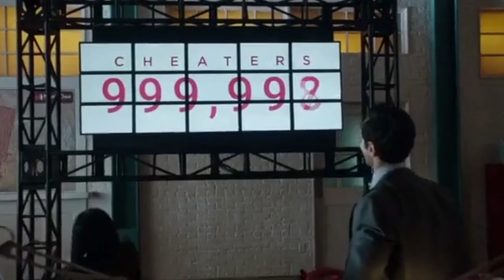CLIPMASH NEWS: Aaron Taylor-Johnson + Joey King cheating rumor scandal explained by tv/movie faves!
Having a hard time giving the bare bones of this situation to friends and family? Here's a little cheat sheet as told by faces and folks you might recognize. Can you identify all of them? I can't!

i don't know keywords. ummm age gap lisa simpson sopranos tony riddler moira rose picard star trek spy kids empire carrie bradshaw... i forget. have fun friends!